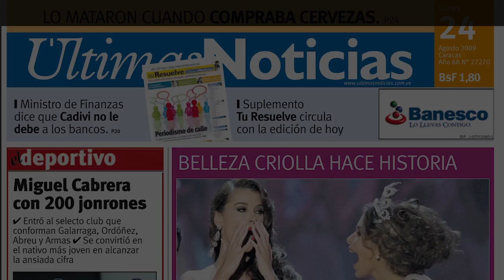Mariana Weickert revela que não usa calcinha